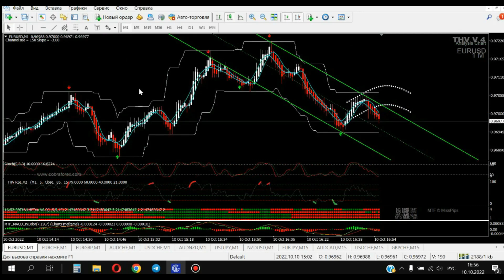DOWNLOAD strategy Master Scalping 👇Telegram👇